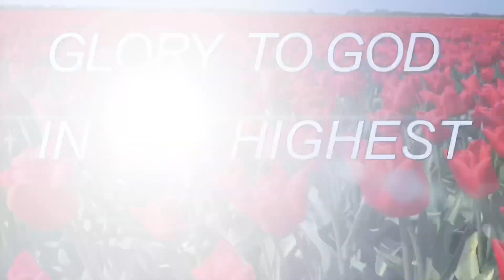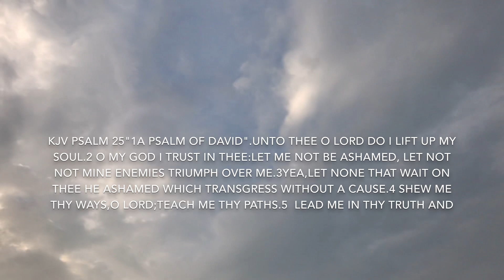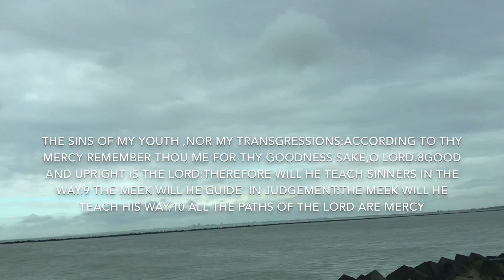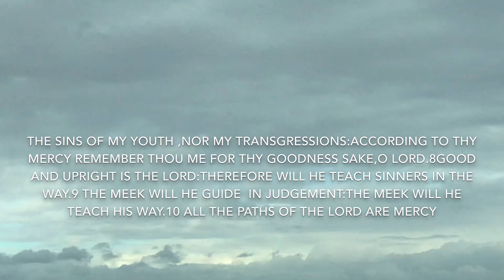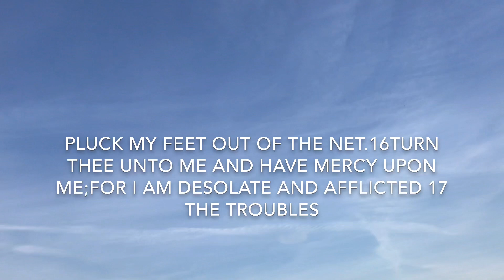SHEW ME THY WAYS O LORD TEACH ME THY PATHS/PRAYER/VERSES TO DECLARE/FILIPINA BISAYA NETHERLAND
My prayer to you that Go will touch you in  different ways as he touch me the verses to declare when you pray and ask.Have a blessed sunday God bless.